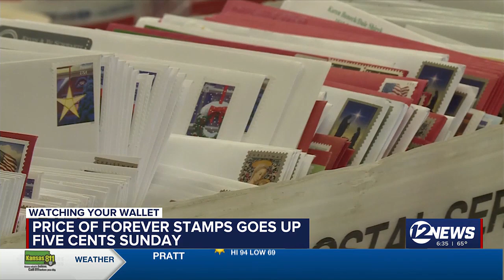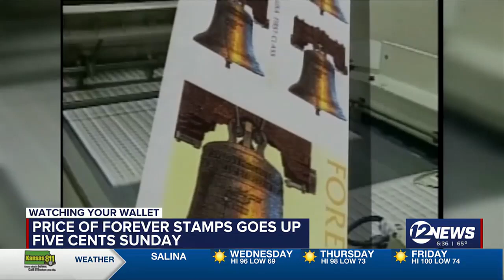Stamp prices increase for second time this year